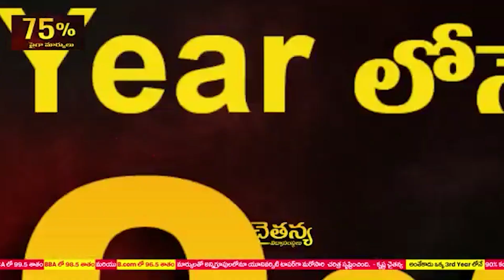ప‌దో త‌ర‌గ‌తి విద్యార్థుల‌కు బలవర్ధక ఆహార పంపిణీ